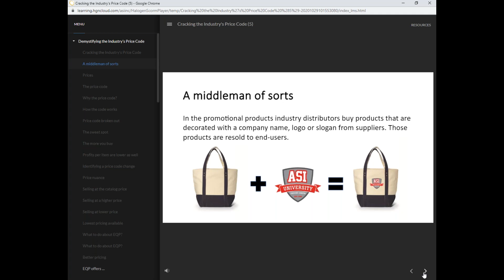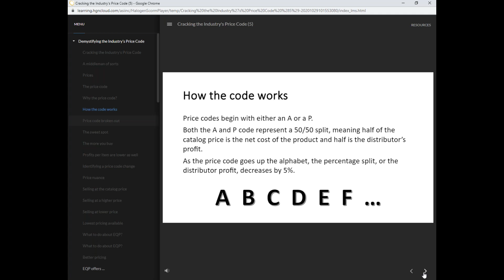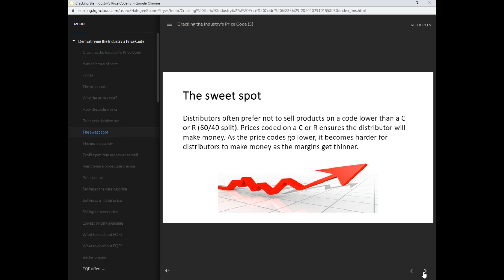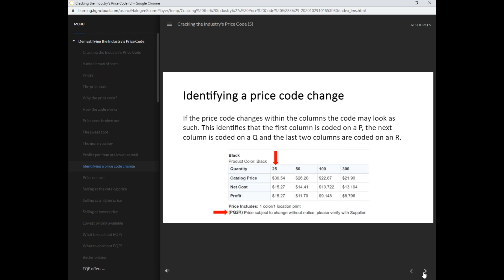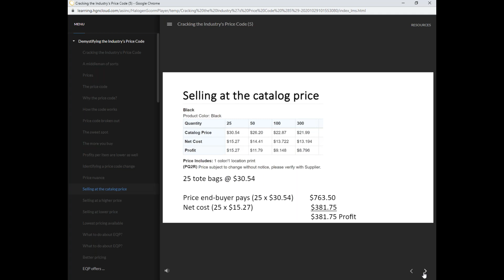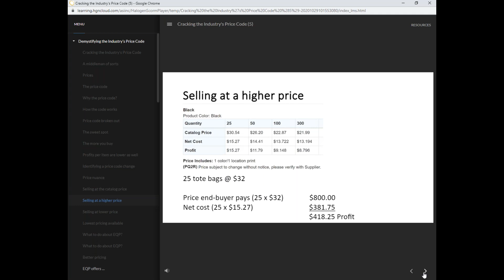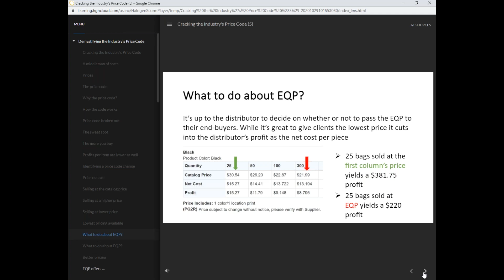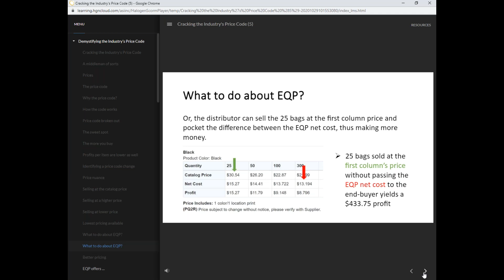Cracking the Industry’s Price Code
For members of the ASI Summer Internship Program to learn about promotional product industry price codes.